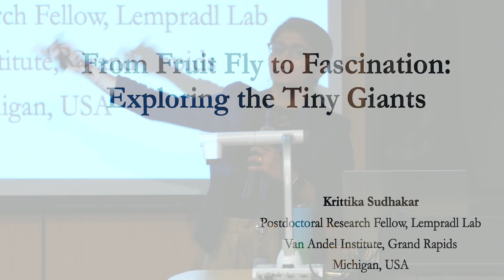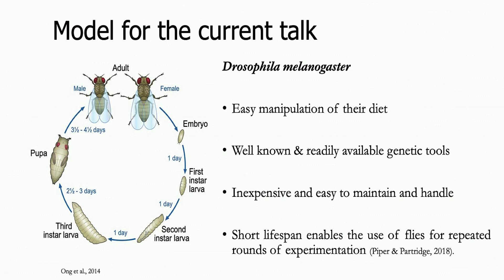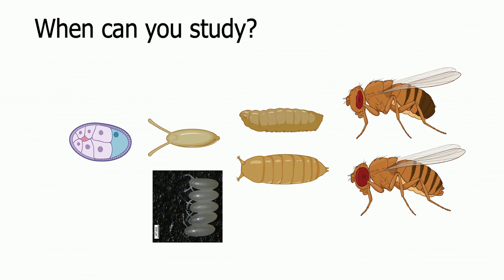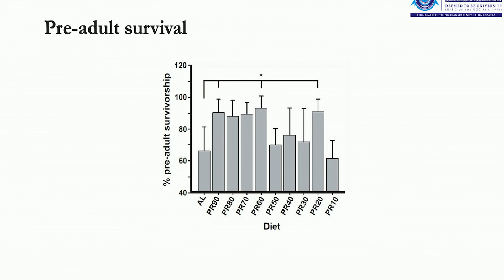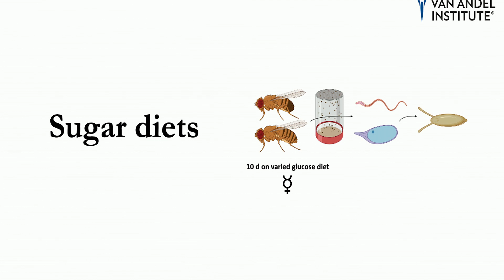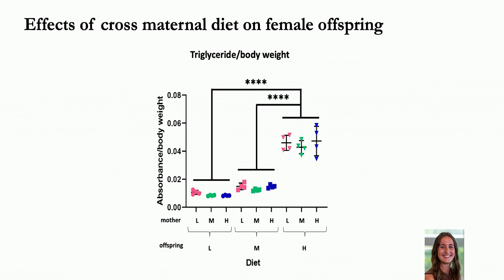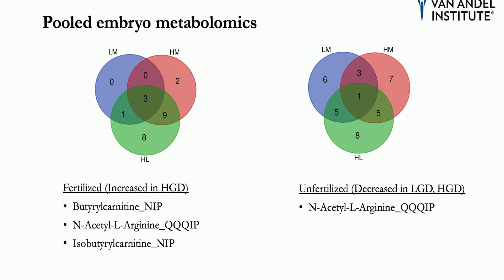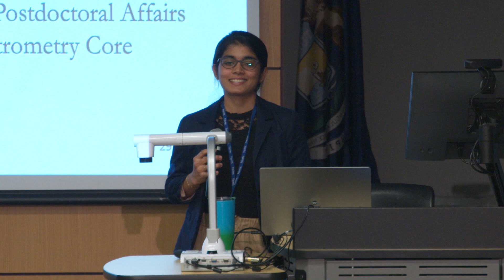GRCC Science Talks | Deciphering the Effects of Nutrition and Maternal Inheritance in Fruit Flies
Guest Speaker Krittika Sudhakar is a post-doctorate fellow from Van Andel Institute here in Grand Rapids. She gives insight into her research of fruit flies - who share similar genetics and disease aspects to humans.